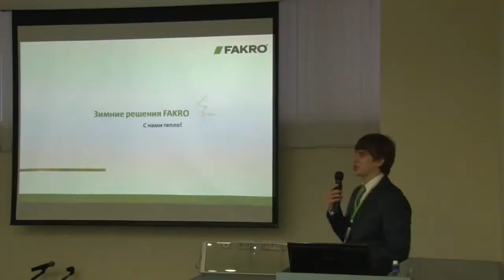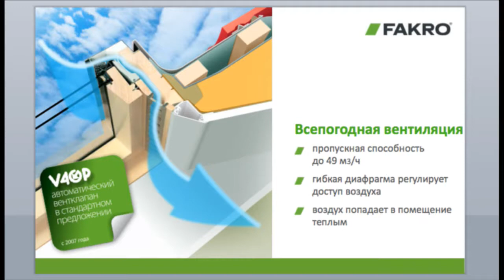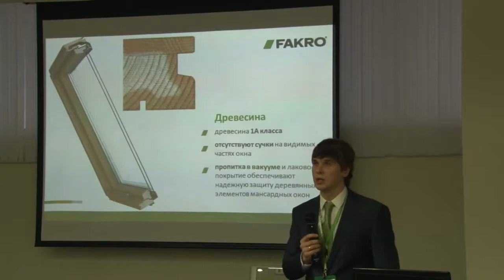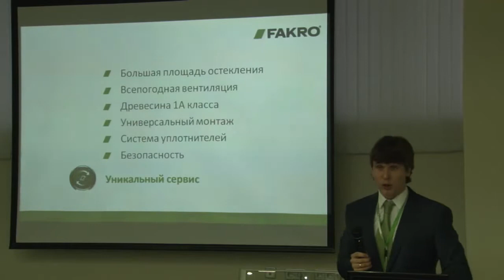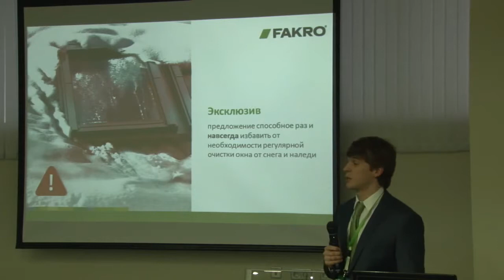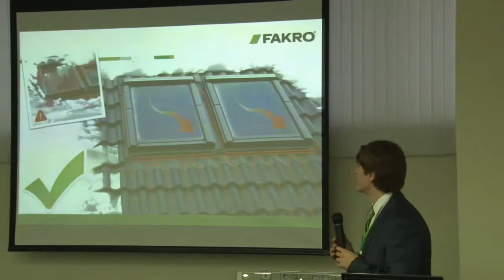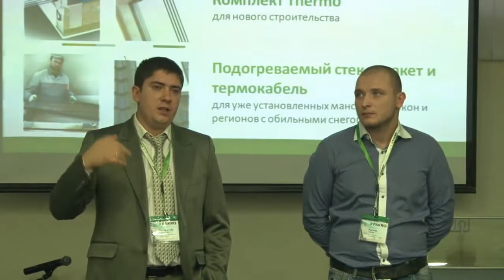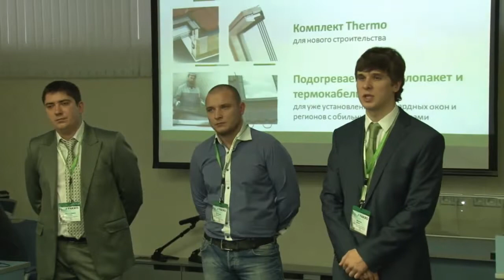Онлайн трансляция конференции FAKRO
Онлайн трансляция конференции  АПИК студией